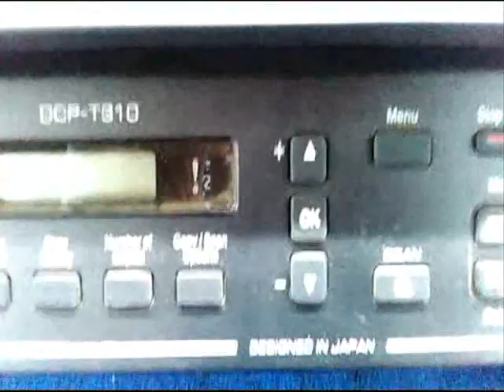brother dcp t310 power supply replacement brother dcp t310 disassembly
Brother DCP-T310
Jika printer mati total tidak bisa hidup kerusakan biasanya ada pada power supply, ikuti video ini sampai selesai cara megganti power supply tersebut.
Terima kasih.

• Perbaikan
• Cara bongkar pasang
• Reset
• dll

Terima Kasih.